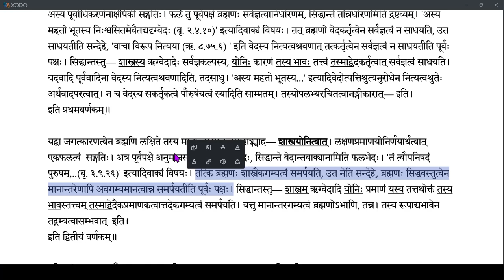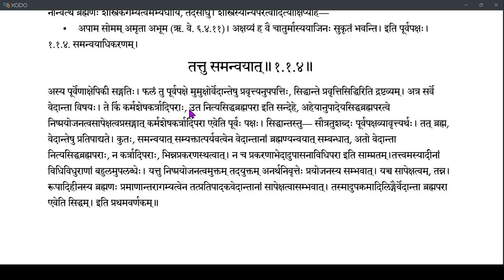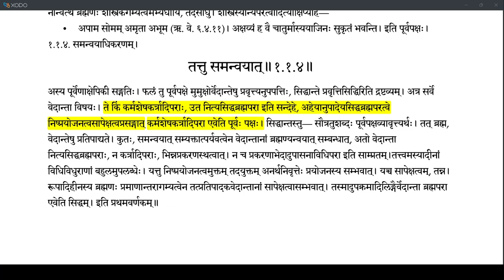Brahmatattvaprakashika 006 (1.1.3-1.1.4)